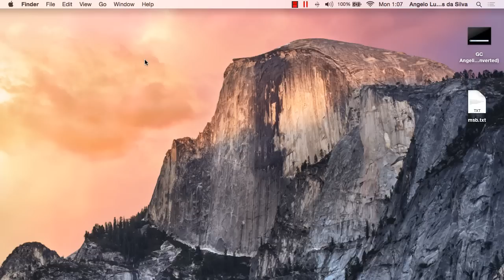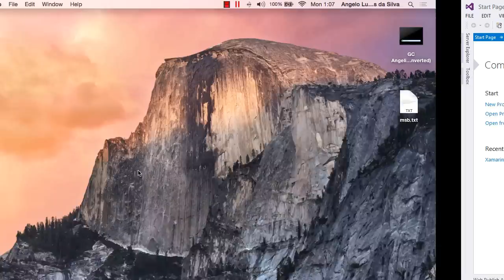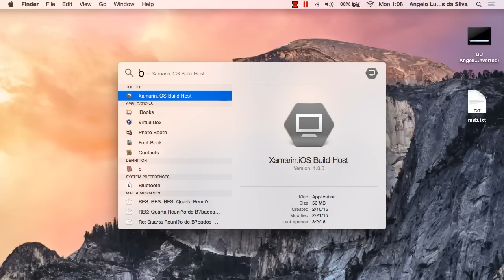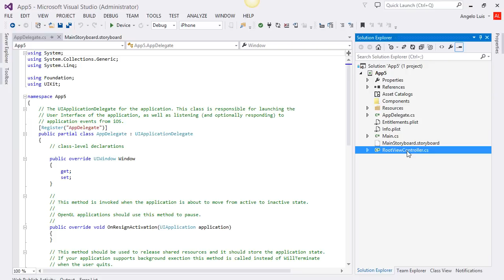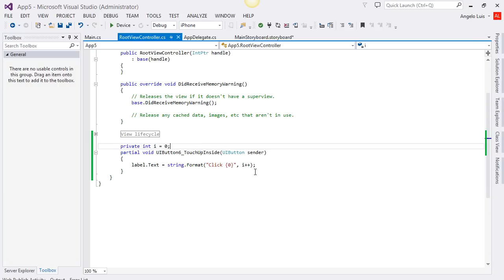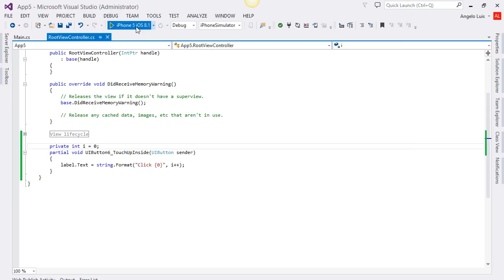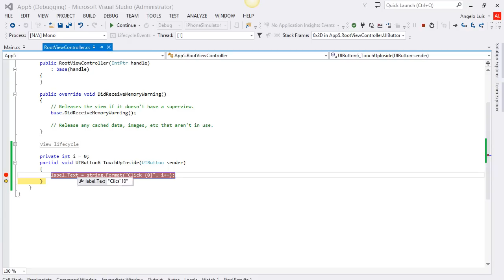Criando um App iOS usando o Visual Studio e Xamarin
Eu preciso de um Mac para criar um app para iOS? Como eu faço para usar o Xamarin dentro do Visual Studio?

Assista ao vídeo e tenha essas respostas!

Referências